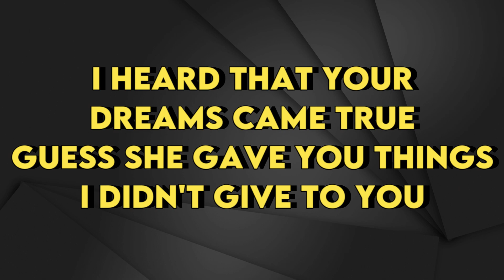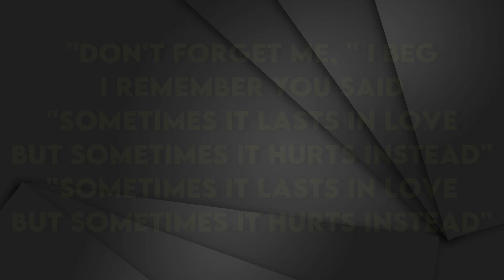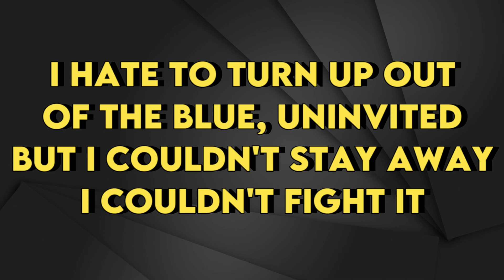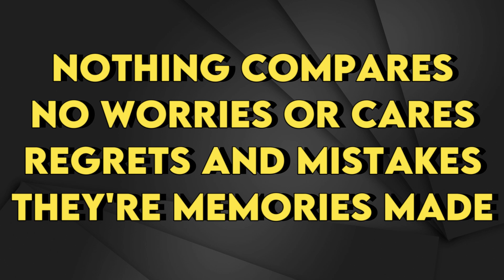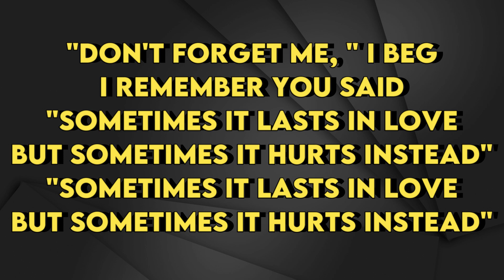Adele - Someone Like You - Karaoke Instrumental - Lower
Adele
Someone Like You - Karaoke Instrumental
Tono Lower (read 👇🏻👇🏻👇🏻)
Key: G